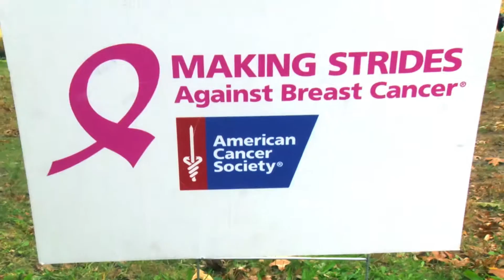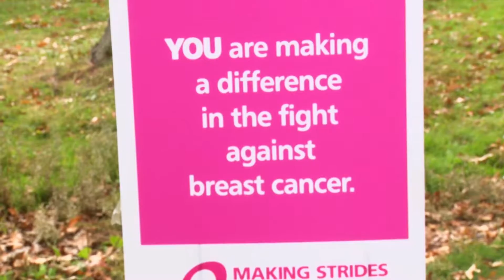2016 Making Strides Breast Cancer Walk 1